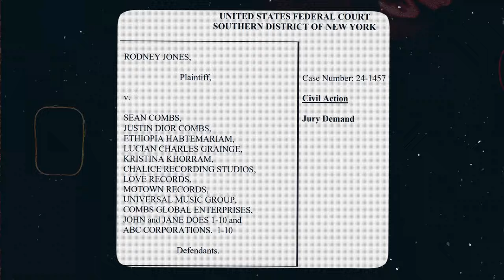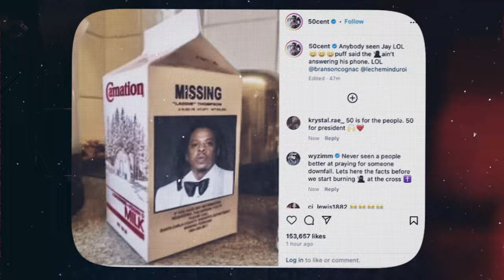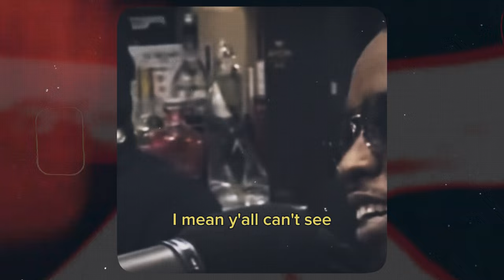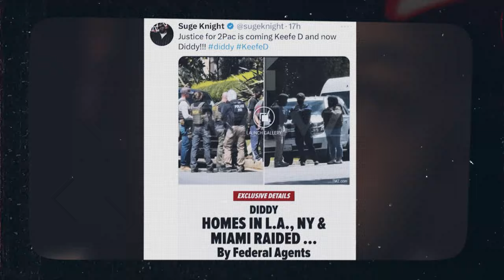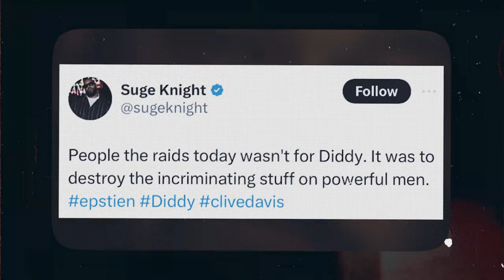50 Cent WARNS Jay Z To Run After Diddy Snitches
50 Cent WARNS Jay Z To Run After Diddy Snitches